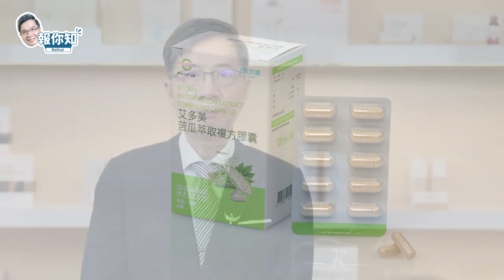Atomy 苦瓜胜肽